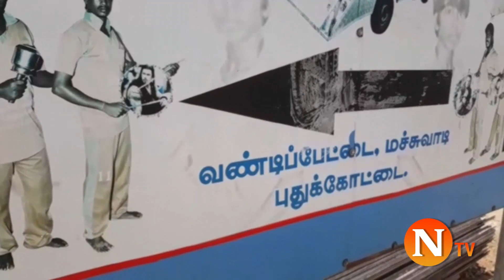டிரம் செட் கலைஞர்களுக்கு உதவிய மருத்துவர் ….